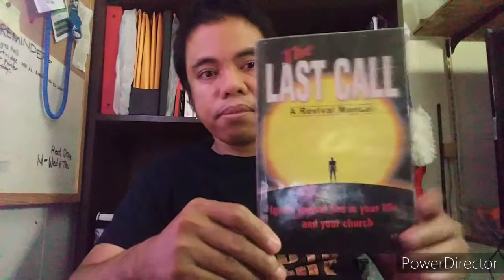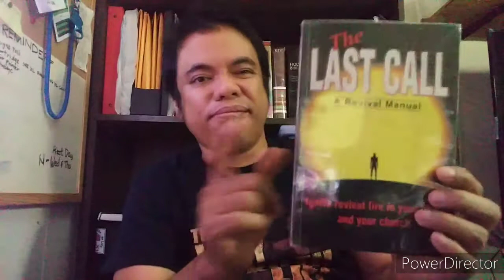The Last Call